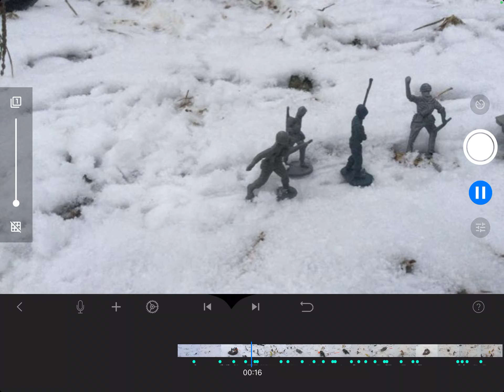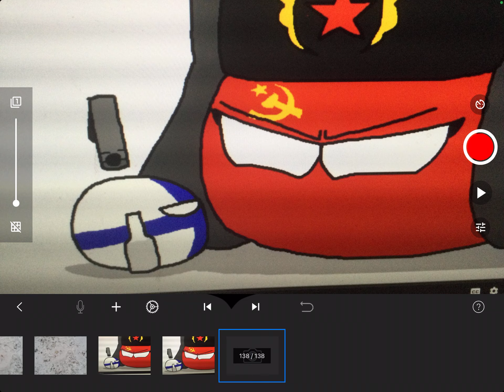The winter war part 1